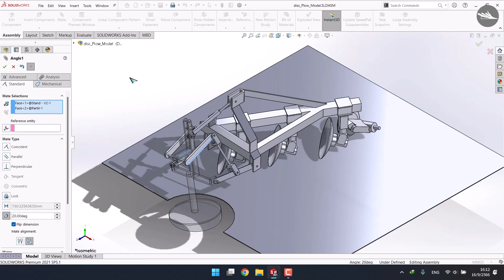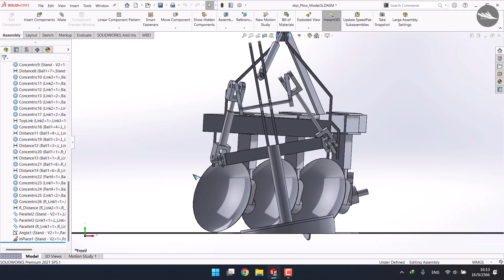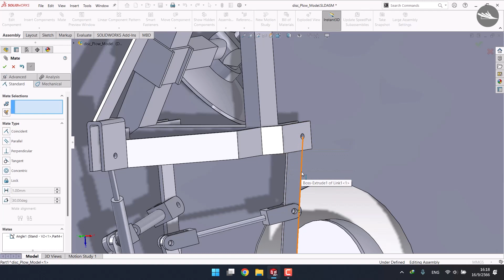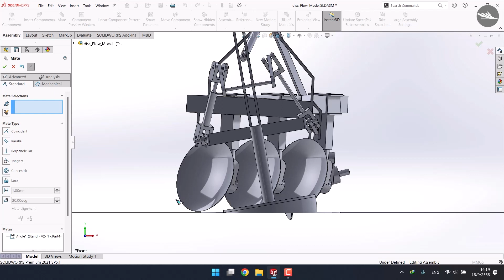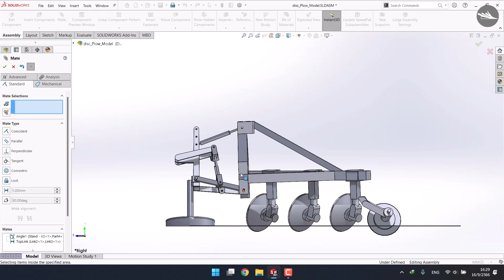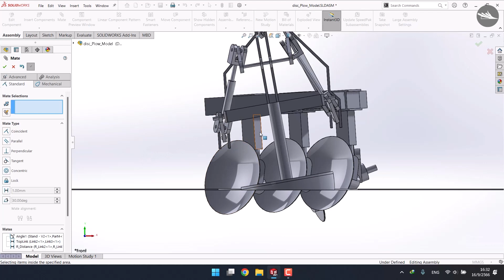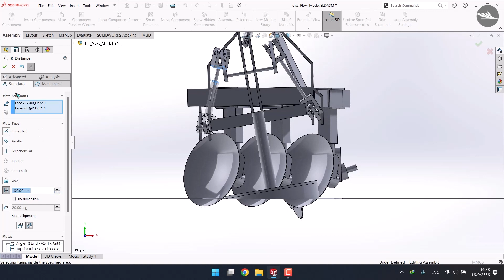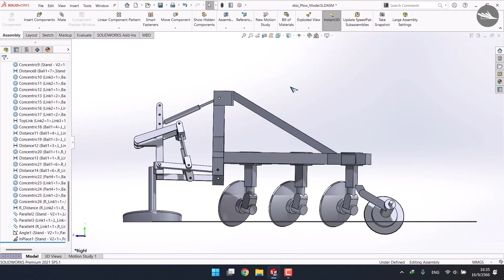ทฤษฎี การปรับระดับ ผานจาน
มาร่วมแลกเปลี่ยนเรียนรู้ร่วมกัน เพื่อการพัฒนาเครื่องมือการเกษตรในบ้านเราครับ